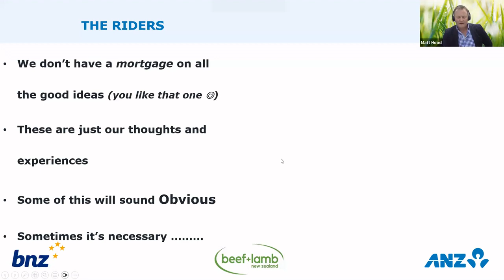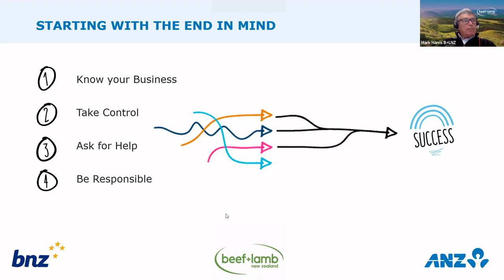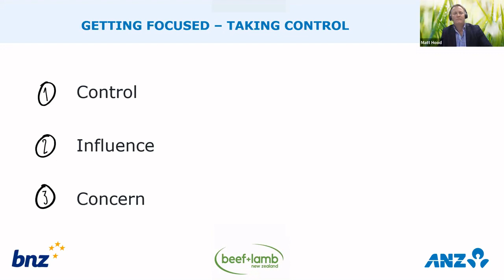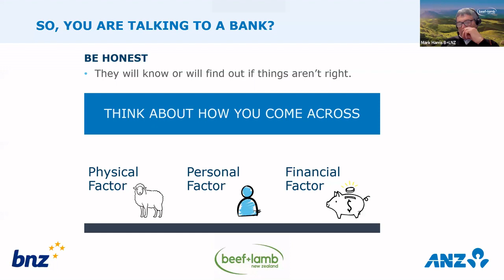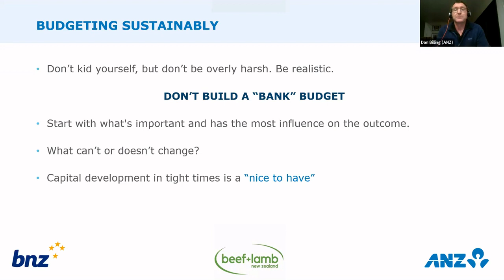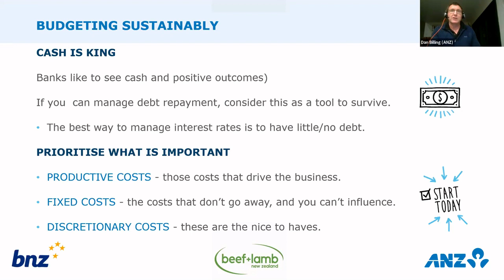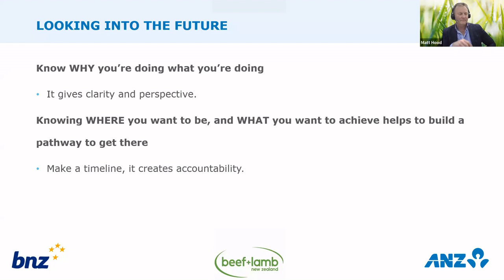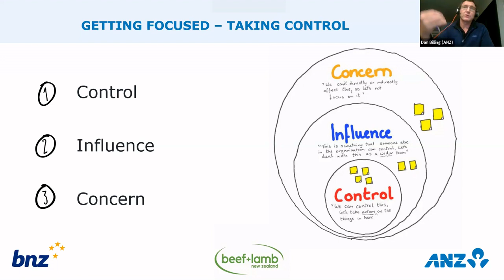Sow, Grow, Thrive: Navigating Tough Times- Financial strategies for the agri-sector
Experienced Bankers Dan Billing and Matt Hood join us to share their insights for effective financial communication and relationships.

Recorded on the fifth Beef + Lamb New Zealand ‘Sow, Grow, Thrive’ webinar, 2 October 2023